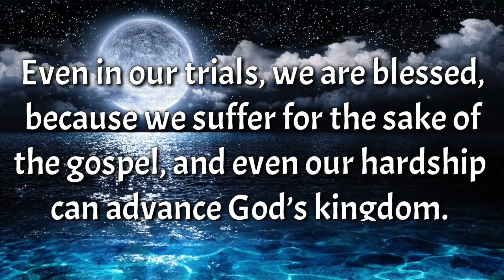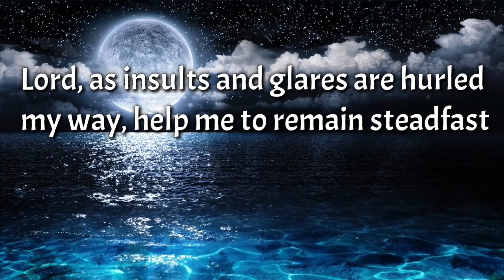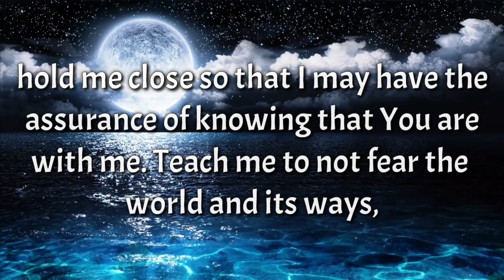God Is Saying You Today - 1 Peter 3:14 - But and if ye suffer for righteousness' sake - Daily Saying